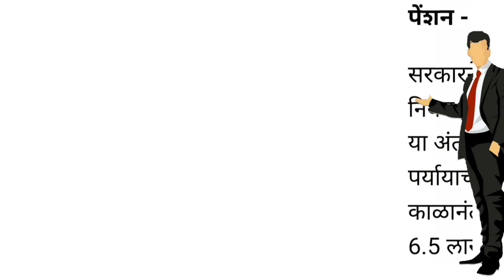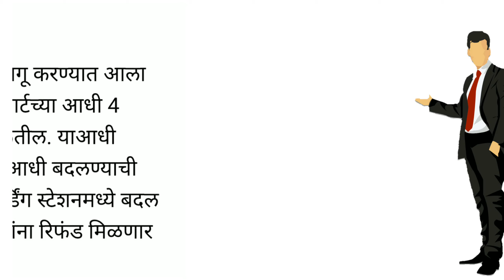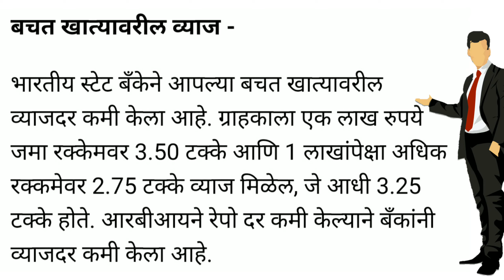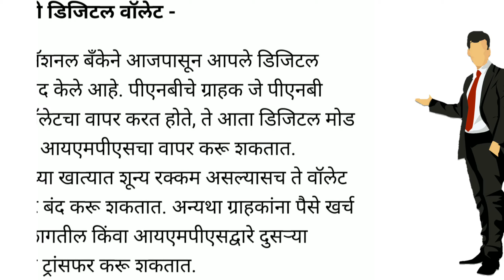आज 1 मे पासून होणार हे नवीन बदल / आपले पैसे जपून वापरा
नमस्कार मित्रानो Techno shikshak या you tube channel मध्ये आपले  स्वागत आहे. मित्रांनो आजच्या या video मध्ये आपण 1 मे पासून होणारे नवीन बदल कोणते याबाबत जाणून घेऊया.
आज 1 मे पासून होणार हे नवीन बदल
Breaking News